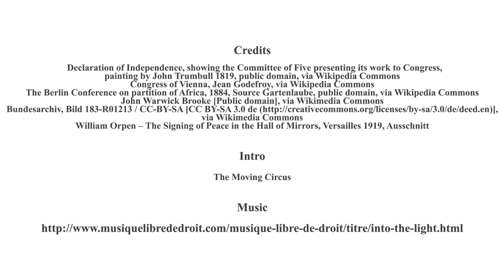5 From Westphalia to Versailles